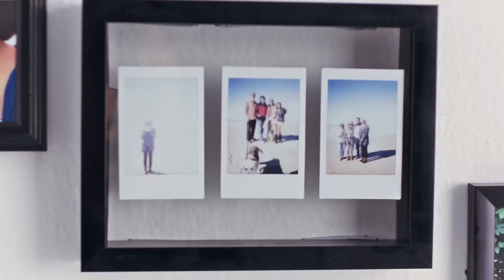15 Things Every Grown-Ass Woman Should Have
All 15 are vibrators. JK.

MUSIC
HURRY!